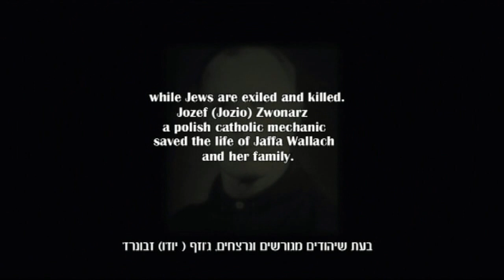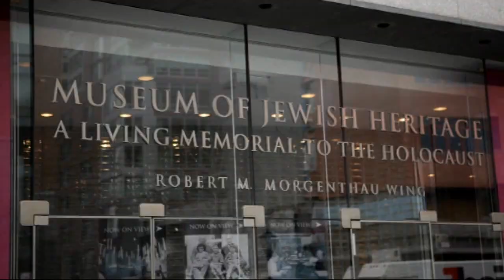Bitter Freedom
a concept trailer for a documentry

directed & edited by: Yossi Forkush
DP: Jeff Turick